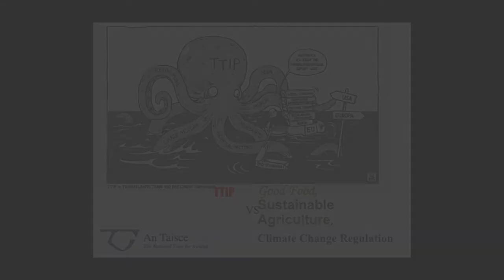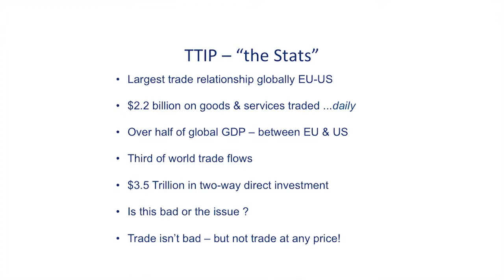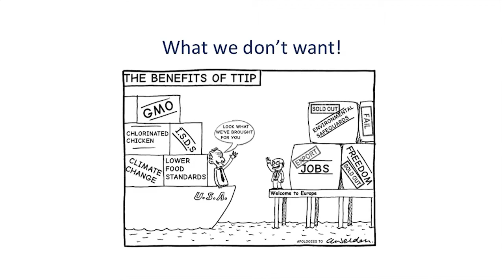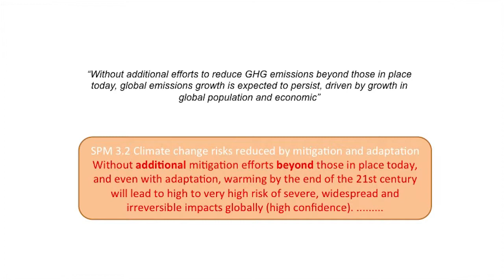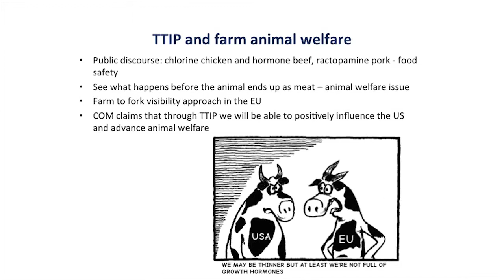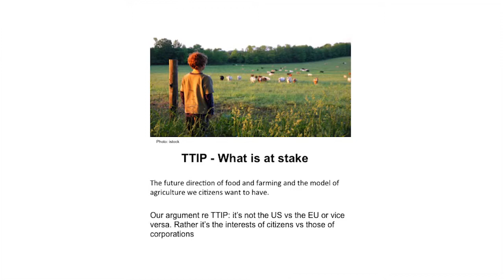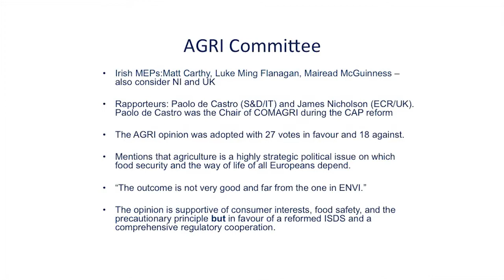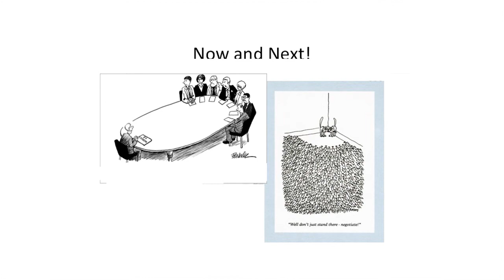Attracta Ni Bhroin, An Taisce Vice Pres on the TTIP - 18th April 2015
Presentation Title: "TTIP V’s Good Food, Sustainable Agriculture & Climate Change Regulation"
Attracta Ni Bhroin, Vice President of An Taisce - the National Trust for Ireland, dismantles this anti-democratic, anti-environmental, anti-sustainable farming ‘trade deal’ called the Transatlantic Trade & Investment Partnership (TTIP).
Her presentation was one of nine at the workshops and seminar hosted on 18th April 2015 in the Unite hall in Dublin by the TTIP Information Network to celebrate the  Global Day of Action Against Free Trade & Investment Agreements (TTIP, CETA, TPP, TISA & EUSFTA).